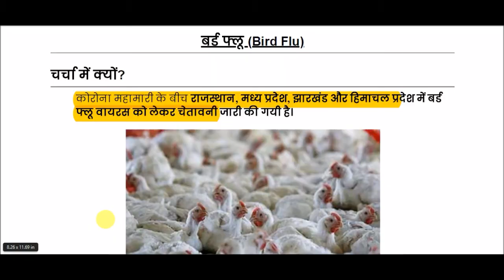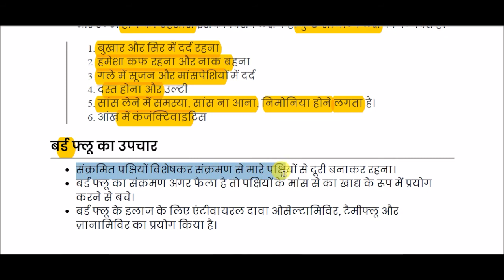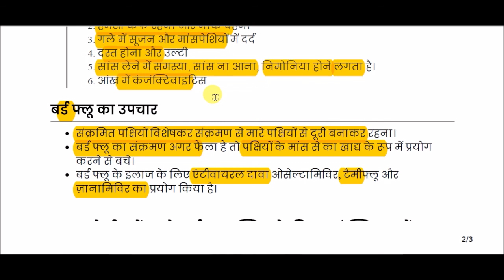बर्ड फ्लू || Bird Flu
Bird Flu for All Competitive Exams like SSC, Railway, IB, Bank, UPSC, BPSC, MPSC, PCS, etc.